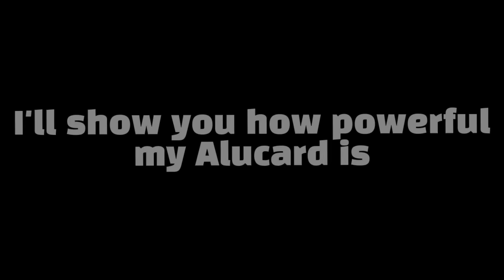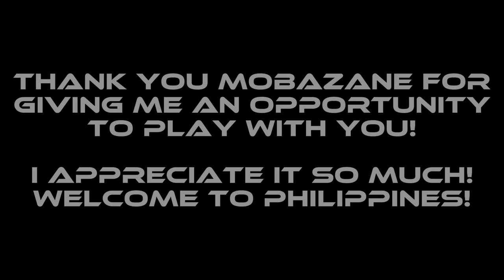Yuzuke Meets MobaZane! 😱 | He Underestimate My Alucard! 🤮 | Not Until I Showed My Real Skills! 🤭🔥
Yuzuke Meets MobaZane in Rank! | He Underestimate my Alucard Not Until I Showed my Real Skills! 🤭🔥

ITS ALL ABOUT ALUCARD CONTENTS!